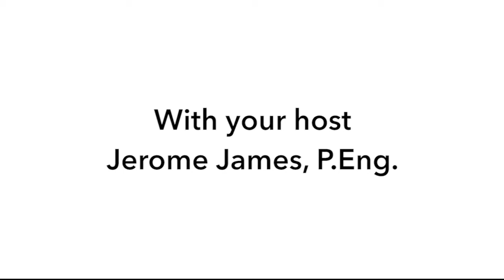Engineering the Future Ep. 6 | Mandatory CPD w/ Daniel Lawrysyn P.Eng.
Daniel Lawrysyn, P.Eng., Manager of Continuing Professional Development at the Association of Professional Engineers and Geoscientists of Alberta (APEGA) shares details on Alberta’s mandatory CPD program for practising and non-practising engineers, which has been in place since the 1990s.

Want more episodes of Engineering the Future?